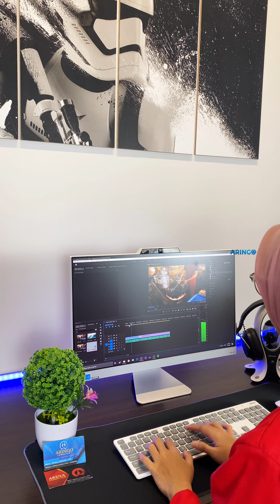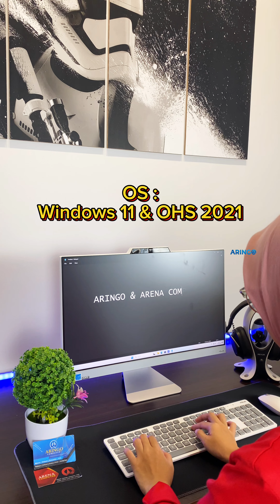𝐀𝐬𝐮𝐬 𝐀𝐈𝐎 𝐀𝟑𝟒𝟎𝟐𝐖𝐕𝐀𝐊-𝐖𝐏𝐂𝟕𝟏𝟓𝐖𝐒 𝐈𝟕 𝟏𝟑𝟓𝟓𝐔 𝟏𝟔𝐆𝐁 -𝐒𝐒𝐃 𝟓𝟏𝟐𝐆𝐁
𝐀𝐬𝐮𝐬 𝐀𝐈𝐎 𝐀𝟑𝟒𝟎𝟐𝐖𝐕𝐀𝐊-𝐖𝐏𝐂𝟕𝟏𝟓𝐖𝐒 𝐈𝟕 𝟏𝟑𝟓𝟓𝐔 𝟏𝟔𝐆𝐁 -𝐒𝐒𝐃 𝟓𝟏𝟐𝐆𝐁 -𝐖𝐈𝐍𝟏𝟏+𝐎𝐇𝐒 -𝐏𝐔𝐓𝐈𝐇
•𝐑𝐩. 𝟏𝟒.𝟓𝟎𝟎.𝟎𝟎𝟎•
[Harga per 31 Juli 2024]

Spesifikasi :
-Processor : Intel®️ Core™️ i7-1355U
-Display : 23.8-inch FHD (1920 x 1080) 16:9 LCD 250nits, sRGB: 100%, Anti-glare display Screen-to-body ratio : 88%
-Memory : 16GB (2x8GB) DDR5 SO-DIMM)
-Storage : 512GB M.2 NVMe™️ PCIe®️ 4.0 SSD
-Graphics : Intel Iris Xᵉ Graphics
-Keyboard/Mouse : Wireless grey keyboard, Wireless optical mouse
-Wireless : Wi-Fi 6E(802.11ax) (Dual band) 2*2 + Bluetooth®️ 5.3 Wireless Card
Side I/O Ports : 1x Kensington lock; 1x 3.5mm combo audio jack; 1x USB 2.0 Type-A
Back I/O Ports : 1x DC-in; 1x RJ45 Gigabit Ethernet; 1x HDMI out 1.4; 1x HDMI in 1.4; 3x USB 3.2 Gen 1 Type-A; 1x USB 2.0 Type-A; 1x USB 3.2 Gen 1 Type-C
-Camera : 720p HD camera

Siap melayani 🫶

𝗪𝗔 𝗕𝗮𝗹𝗶𝗸𝗽𝗮𝗽𝗮𝗻 𝗥𝘂𝗵𝘂𝗶 𝗥𝗮𝗵𝗮𝘆𝘂 : 𝟬𝟴𝟭𝟯-𝟰𝟳𝟵𝟲-𝟴𝟬𝟴𝟬
𝗪𝗔 𝗠𝘂𝘀𝗼 𝗦𝗮𝗹𝗶𝗺 : 𝟬𝟴𝟮𝟮-𝟗𝟗𝟖𝟖-𝟔𝟑𝟕𝟏
𝗪𝗔 𝗔𝗪 𝗦𝘆𝗮𝗵𝗿𝗮𝗻𝗶 : 𝟬𝟴𝟱𝟭-𝟎𝟏𝟗𝟓-𝟏𝟏𝟖𝟕
𝗪𝗔 𝗕𝘂𝗻𝗴𝗧𝗼𝗺𝗼 : 𝟬𝟴𝟮𝟭-𝟓𝟒𝟒𝟏-𝟓𝟕𝟐𝟏

𝗧𝗼𝗸𝗼𝗽𝗲𝗱𝗶𝗮 𝗦𝗮𝗺𝗮𝗿𝗶𝗻𝗱𝗮:𝗔𝗿𝗶𝗻𝗚𝗼𝗖𝗼𝗺𝗽𝘂𝘁𝗲𝗿
𝗧𝗼𝗸𝗼𝗽𝗲𝗱𝗶𝗮 𝗕𝗮𝗹𝗶𝗸𝗽𝗮𝗽𝗮𝗻:𝗔𝗿𝗶𝗻𝗚𝗼 𝗖𝗼𝗺𝗽𝘂𝘁𝗲𝗿 𝗕𝗮𝗹𝗶𝗸𝗽𝗮𝗽𝗮𝗻
𝗦𝗵𝗼𝗽𝗲𝗲 𝗦𝗮𝗺𝗮𝗿𝗶𝗻𝗱𝗮:𝗮𝗿𝗶𝗻𝗴𝗼.𝗰𝗼𝗺𝗽
𝗦𝗵𝗼𝗽𝗲𝗲 𝗕𝗮𝗹𝗶𝗸𝗽𝗮𝗽𝗮𝗻:𝗮𝗿𝗶𝗻𝗴𝗼.𝗯𝗮𝗹𝗶𝗸𝗽𝗮𝗽𝗮𝗻